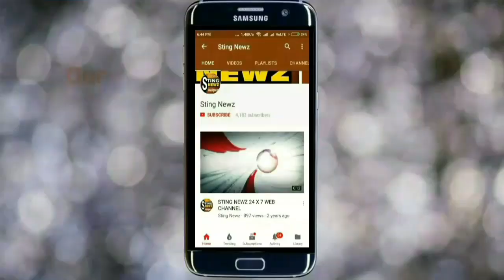"দিদির কাছের লোকের কাছের লোক না হতে পারলে সুস্থ ভাবে কাজ করা যাবেনা",হাবড়ায় কটাক্ষ রিমঝিম মিত্রের...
'ইন্ডাস্ট্রিতে আমার মতো ফ্রিল্যান্সার , সহকর্মী বা টেকনিশিয়ানরা দিদির কাছের লোকের কাছের লোক না হলে কাজ সুস্থ ভাবে কাজ করা যাবে না'
বিজেপিতে যোগদান প্রসঙ্গে হাবরার ফুলতলায় দলীয় সভায় সাংবাদিকদের মুখোমুখি হয়ে এমনটাই বললেন অভিনেত্রী রিমঝিম মিত্র । এই অভিযোগ
নির্দিষ্ট কোন একজনের নামে নয় বললে লিস্ট অনেকটাই লম্বা জানায় রিমঝিম ।